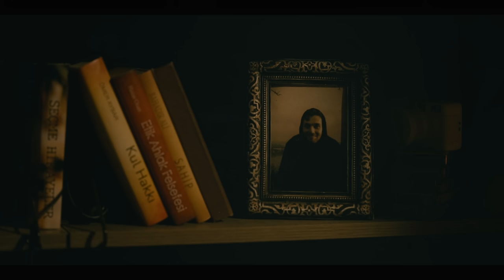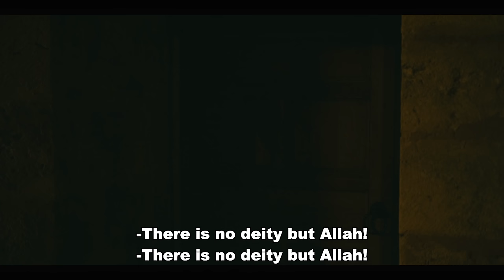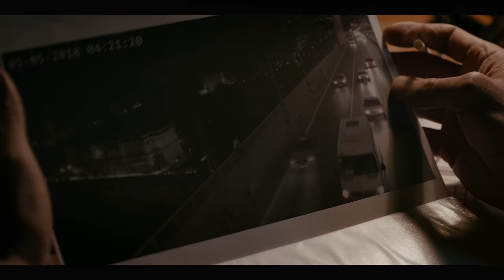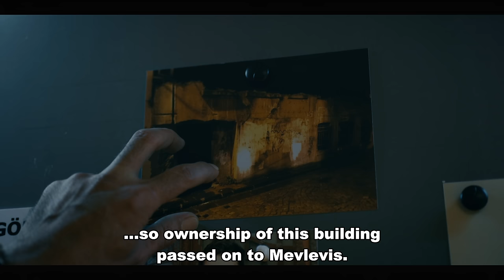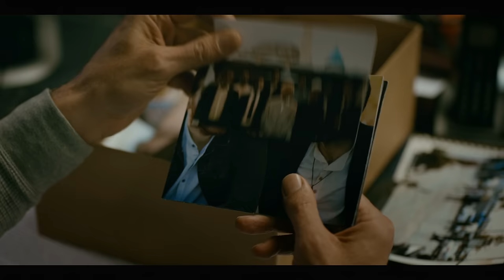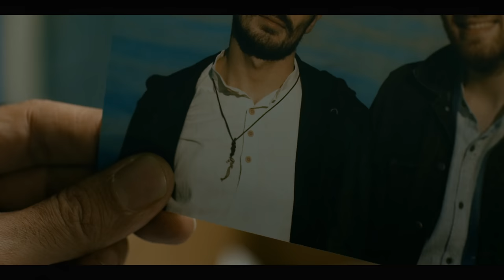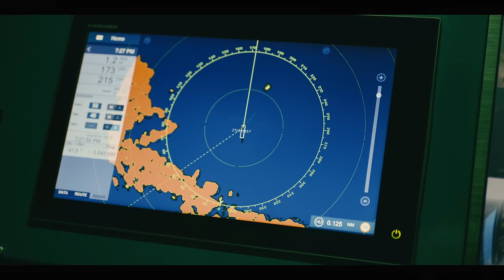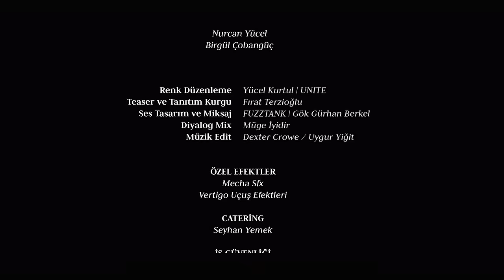Aleph - Episode 8 (English Subtitle) Alef | Season 1 Final (4K)